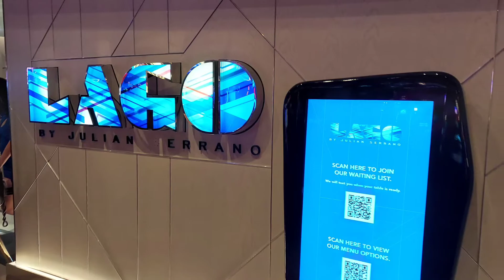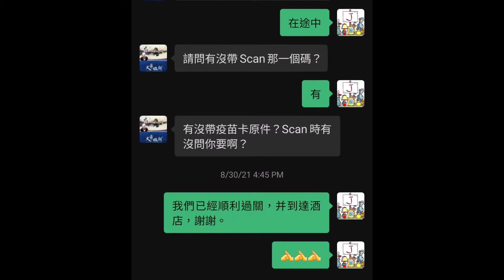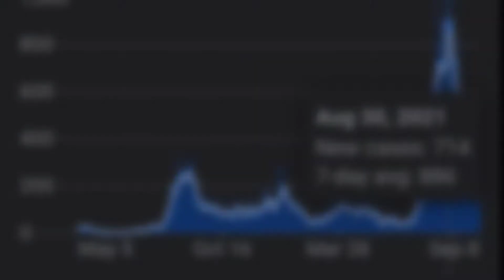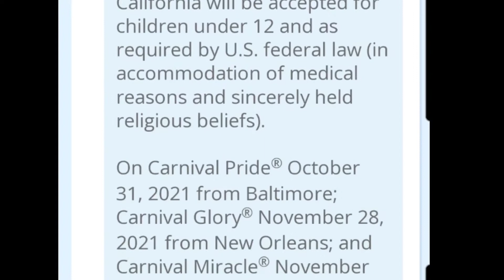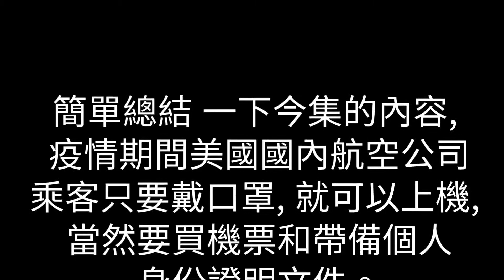【國語】乘飛機丶郵輪或者到夏威夷旅行, 準備的文件都不同 (中文字幕) 《旅行實驗室》Travel preparation during pandemic, with subtitles.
要準備什麼文件和檢驗?  答案在 4:08
評論文景旅行團: 1:25 - 2:55